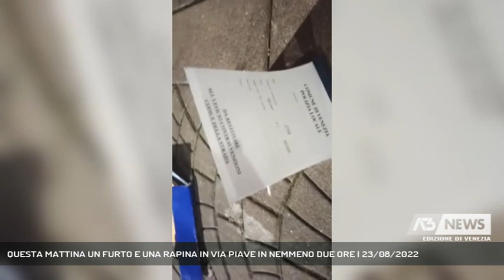QUESTA MATTINA UN FURTO E UNA RAPINA IN VIA PIAVE IN NEMMENO DUE ORE | 23/08/2022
A3 NEWS Venezia 23/08/2022 - MESTRE - Un furto e una rapina in nemmeno due ore. E' accaduto questa mattina in via Piave a Mestre. Nel reportage il racconto esasperato anche di chi ha inseguito uno dei ladri con la mazza || Questa mattina a Mestre prima la rapina a un anziano, in via Cavallotti, angolo via Piave intorno alle 8 e un quarto quando all’uscita dal panificio il pensionato si è visto scippato del suo telefonino e strattonato è caduto violentemente a terra.Ad assistere al fatto ben due commercianti, a cominciare da Michela Molin Zan, la panettiera. A prestare i primi soccorsi all’anziano Lucia Niero, la pasticcera di tre esercizi più in là. Nemmeno il tempo di riprendersi dallo shock che un’ora e mezza dopo avviene il secondo episodio criminale, con il furto di magliette al negozio etnico del bengalese Dipu: ha inseguito il ladro con la mazza, racconta. I giacigli dei barboni, con gli scatoloni di cartone che di notte si trasformano all’occorrenza in materasso e cuscino, ancora visibili nell’ex negozio sfitto dei cinesi, di frotne a quello di Dipu. Sotto al porticato poco più in là una donna chiede l’elemosina . E’ giorno lei è visibile, come nella notte gli invisibili, qui in Piazzetta San Francesco, angolo di via Piave. Ritrovo di pusher, sbandati e tossici come lei Jessica, mestrina ha soltanto 25 anni. Siringa al braccio viene qui per farsi Ieri sera qui in via Buccari, sempre angolo via Piave, i commercianti hanno chiamato di nuovo gli agenti della locale che verbale in mano hanno schedato un bel po’ di persone. Agenti che a loro volta hanno subito un gravissimo furto, come racconta un residente in questo video pubblicato su fb - Intervistati MICHELA MOLIN ZAN (PANETTIERA VIA PIAVE), LUCIA NIERO (PASTICCERA VIA PIAVE), DIPU (COMMERCIANTE VIA PIAVE) (Servizio di Annamaria Parisi) - Segui Antenna Tre anche sul digitale terrestre! Visita il sito